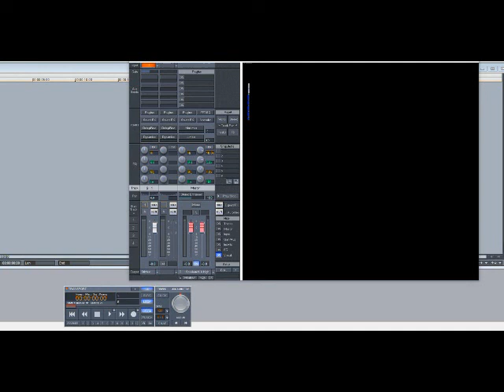Adina Howard ft Michael Speaks – You Don’t Have To Cry (Slowed Down)